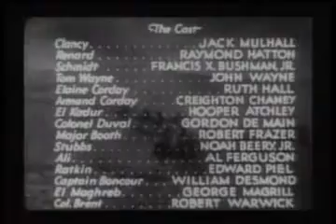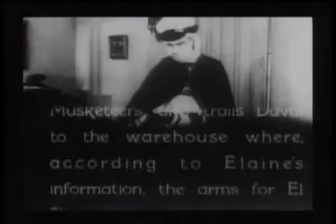The Three Musketeers - Episode 06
Episode #6 of the classic adventure serial:
In the harsh deserts of Northern Africa, the French Foreign Legion provides a military presence. When Lt. Tom Wayne (John Wayne)) is framed for the murder of Armand Corday (Lon Chaney, Jr., the brother of his fiancé (Ruth Hall). He vows to capture the real killer.